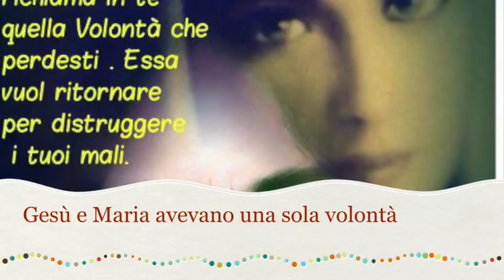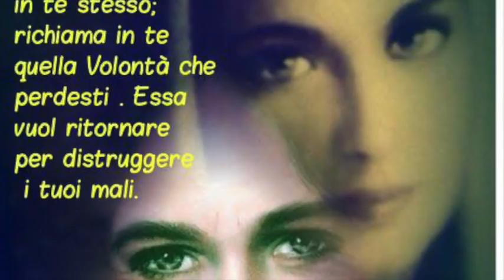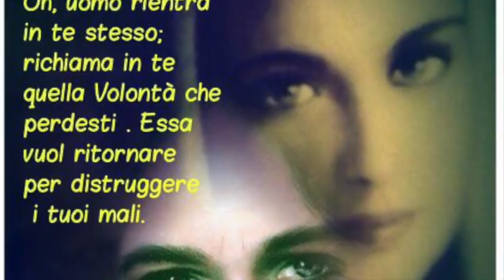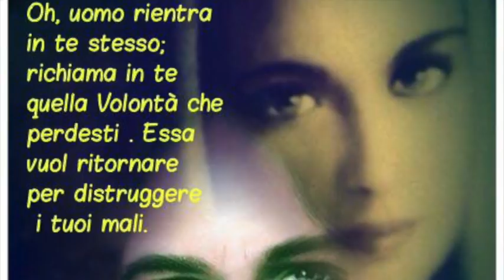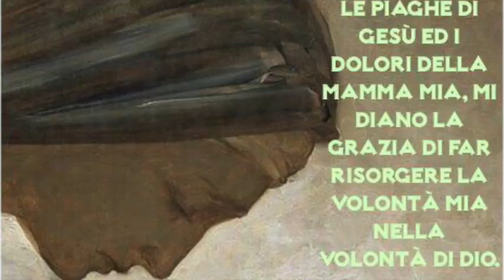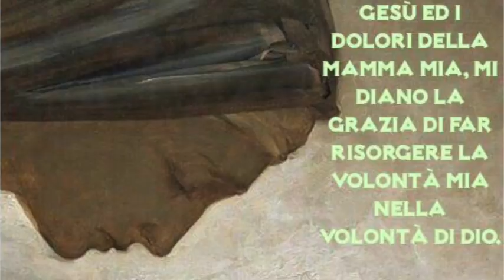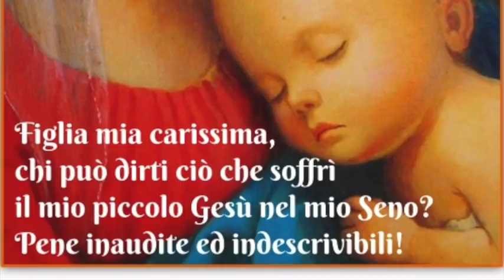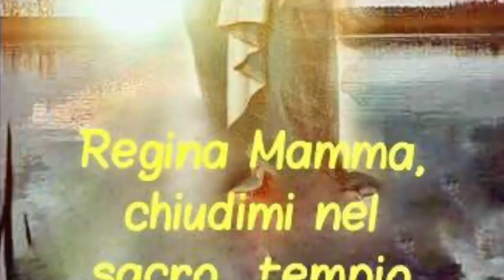Gesù e Maria avevano una sola volontà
Una sola volontà animava ed anima Gesù e Maria: perciò nulla fa Gesù a cui Lei non prenda parte (Libro di Cielo, Volume 14, 20 Luglio 1922). Gli atti di Maria scorrevano nel Divin Volere e si intrecciavano con quelli di Gesù, in modo che Ella ridava a Dio ai suoi diritti e si dava, insieme a Gesù, a tutte le creature (Libro di Cielo, Volume 14, 15 Agosto 1922). Giovedì 10 Maggio 2018